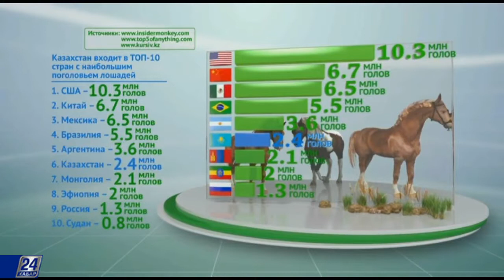Сельское хозяйство Казахстана